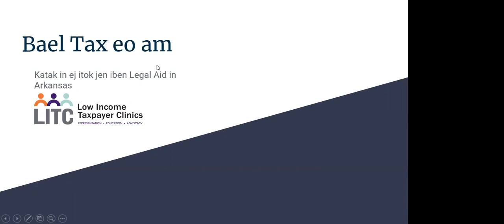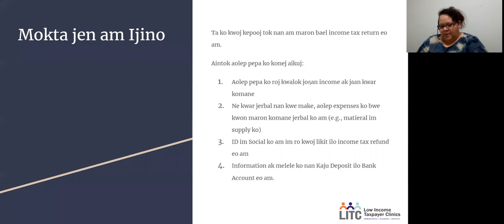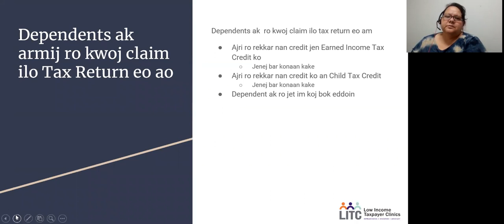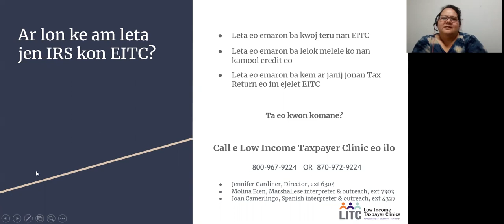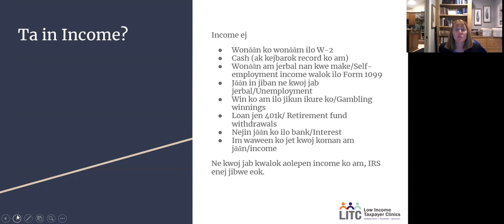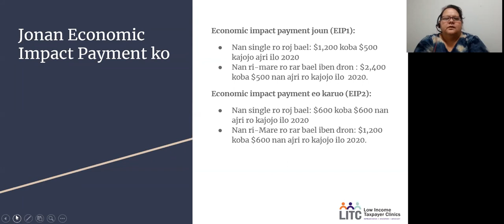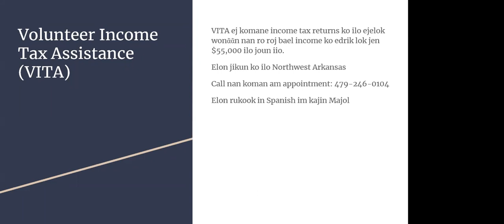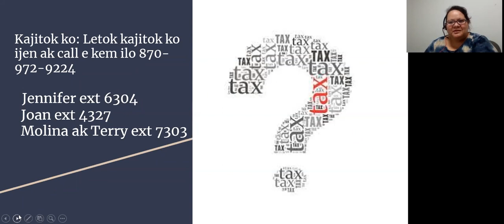Virtual: Tax Preparation (in Marshallese)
Terry Davis from Legal Aid of Arkansas shares with us tips and guidance on how to file your taxes. This program is completely in Marshallese. Terry is the Marshallese court interpreter/translator for Legal Aid of Arkansas.